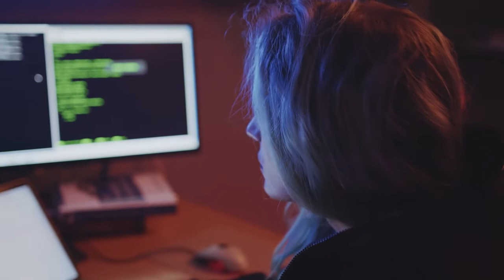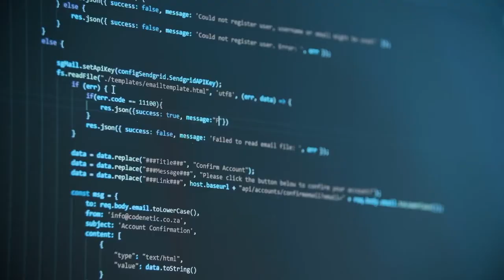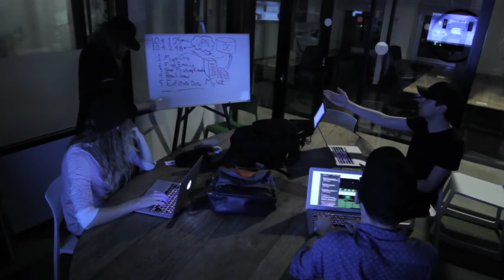Lo mejor de las cápsulas de tecnología del 2021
Conoce las cápsulas de tecnologíaParaTodos que más gustaron en este 2021, presentadas por el Mtro. Fernando Thompson de la Rosa, Dir. Gral. de TI en la UDLAP.